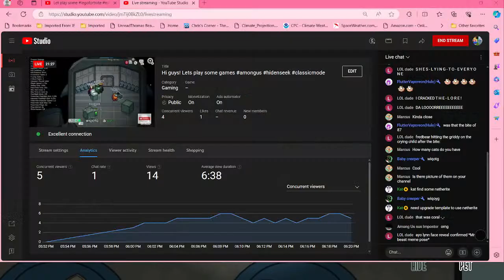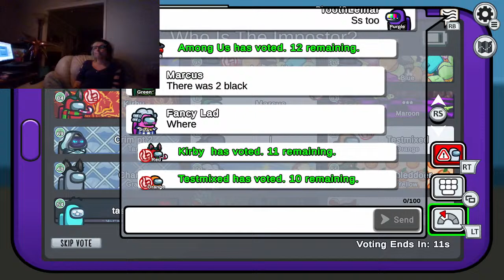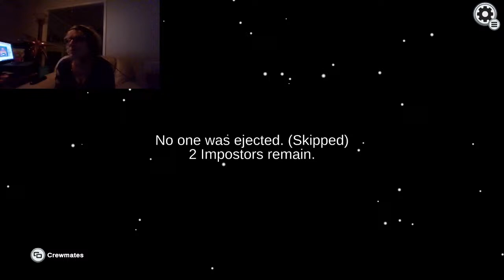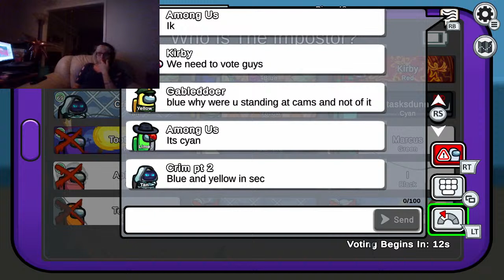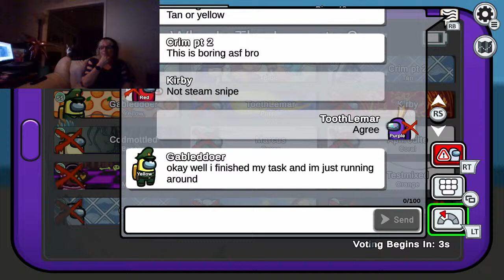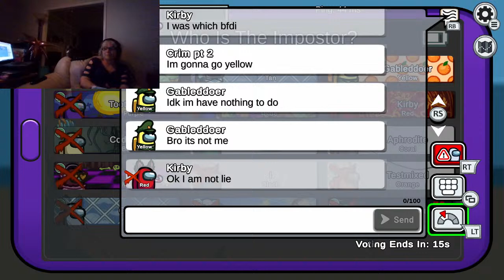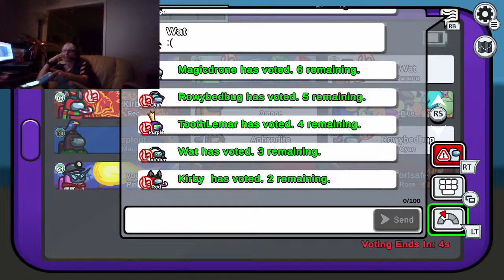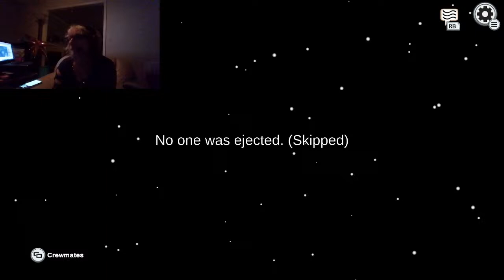Hi guys! Lets play some games